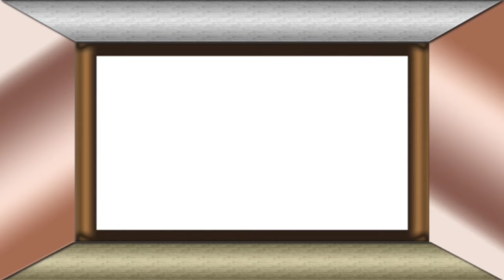Christian Sangrami || Kie Thile ?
YOUR QUERIES -

In this video I have explained about Christian freedom fighters of India.

Christian Sangrami
Kie Thile ?
independence day of america
independence day behind the scenes
independence day
78th independence day
78th independence day 2024 live
independence day 2024 live news
independence day 2
independence day 2024 india